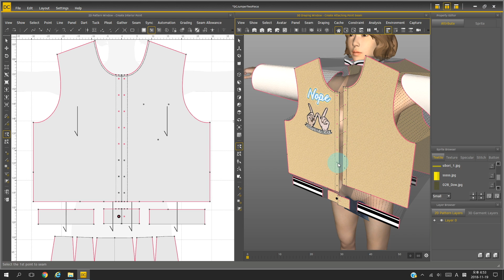DCS Seam 縫製: Create Attaching Point Seam 釦子的縫合設定